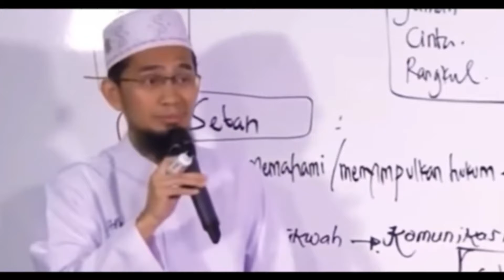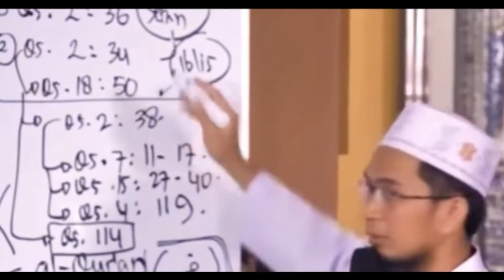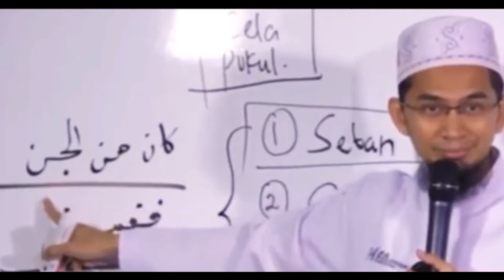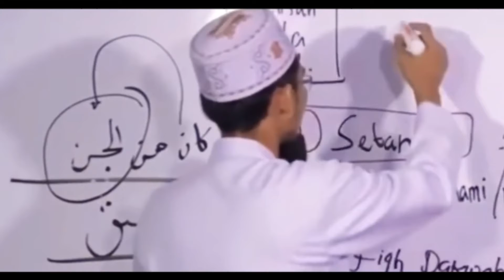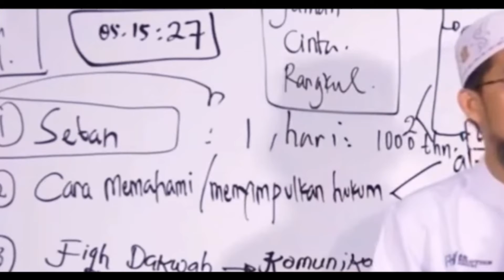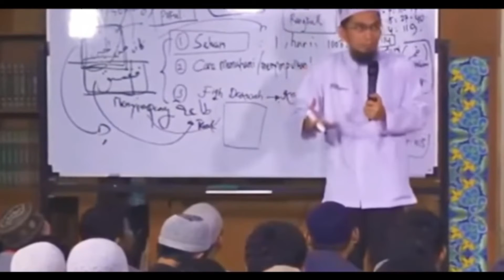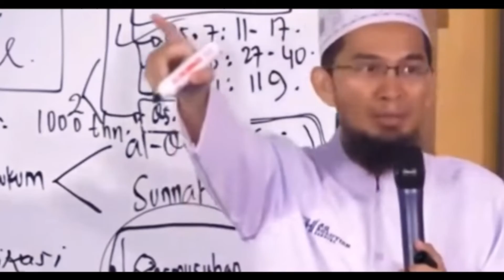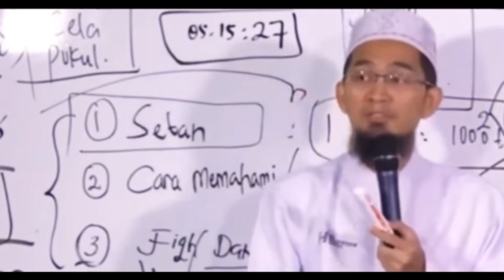Ust Adi Hidayat Penjelasan Tentang Iblis yang Sering Menggoda Manusia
Video dengan "Ust  Adi Hidayat Penjelasan Tentang Iblis yang Sering Menggoda Manusia" adalah video yang menjelaskan tentang setan dan iblis. Penjelasan Ust Adi Hidayat ini adalah berdasarkan Al-Quran dan Hadis Nabi Saw. silahkan ditonton agar semoga dapat bermanfaat.